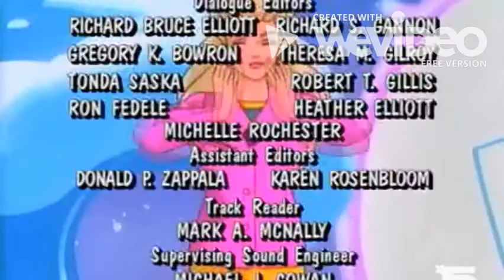Maxie's World Fat Chance Credits